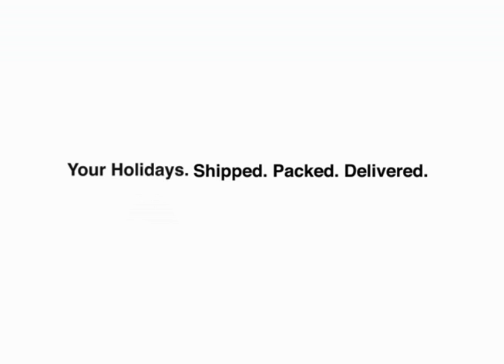Fed Ex Movie- Motion Graphics Class Project